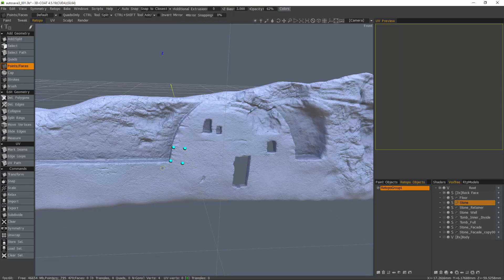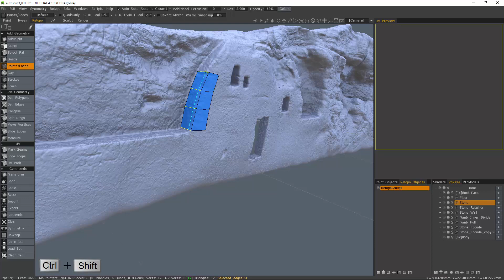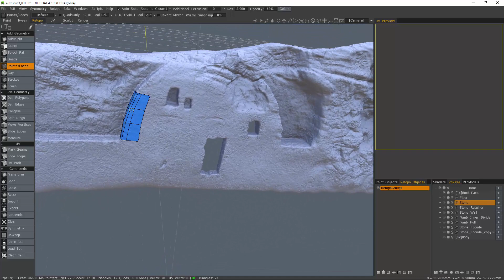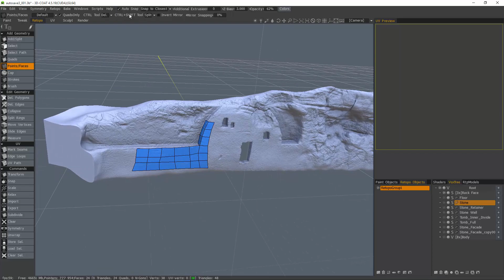Points/Faces Tool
This video demonstrates the usage of the Points/Faces tool in 3D Coat's Retopo Workspace